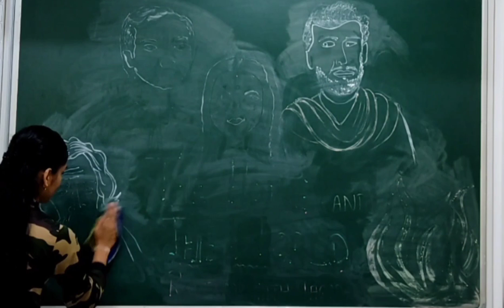Board work | The home and the world | Tagore | Ghare Bahire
Emisha Ravani and myself (Jheel Barad) we didi this Board work while reading Rabindranath Tagore's 'The Home and The world' as pert of our syllabus.